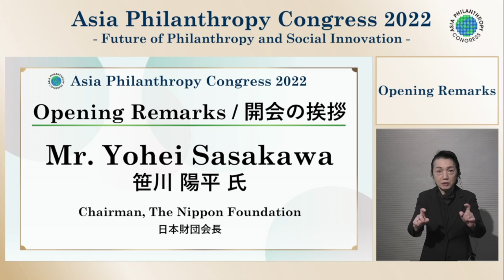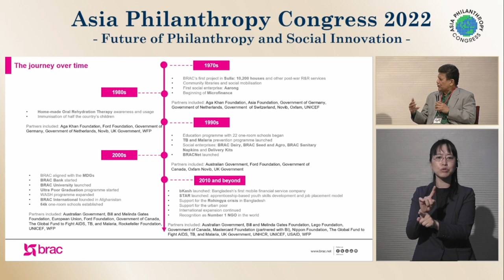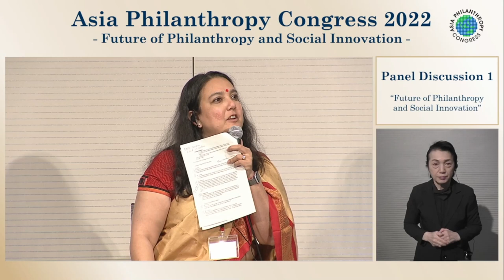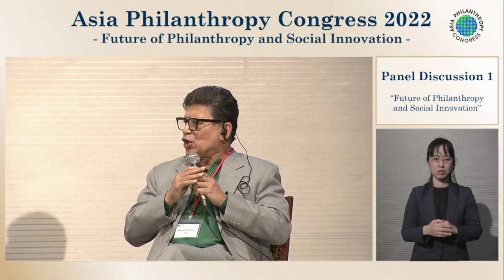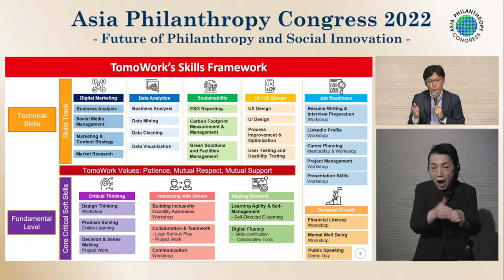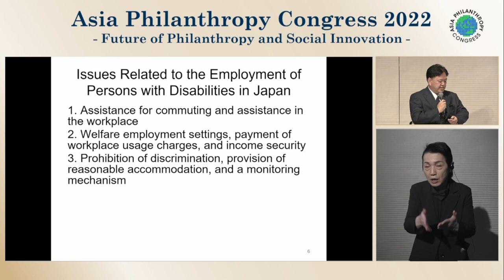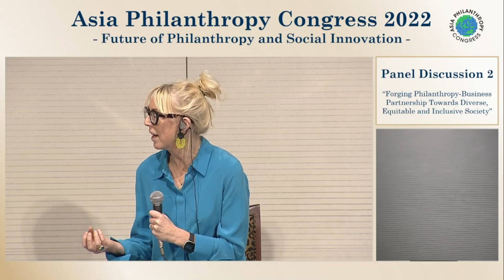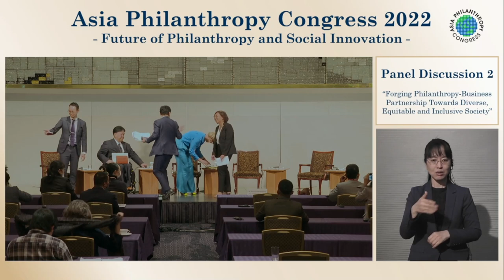アジア・フィランソロピー会議 (2022)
社会課題解決の新しいパートナーシップのあり方について、アジア各国、世界のリーダーと語る「アジア・フィランソロピー会議2022　-フィランソロピーとソーシャル・イノベーションの未来-」を11月19日（土）、ホテルニューオータニ東京にて開催いたしました。

本会議には、ビジネスリーダーであり『Net Positive』の著者であるポール・ポルマン氏や、世界最大規模の国際NGO、BRAC会長ホサイン・ジルル・ラーマン氏等、アジアのフィランソロピーセクターをお招きし、世界の社会課題解決に向けてアジア全体で何を行うべきか、またビジネスや公的セクター等とどのように協力してゆくべきかを議論してゆきます。

ポルマン氏は、世界的規模の障害者雇用促進を目指す経営者ネットワーク組織「The Valuable 500」（2019年のダボス会議で発足）の会長であり、ラーマン氏率いるBRACは、アジア最貧国バングラデシュにて、銀行や百貨店など営利活動で得た資金を元に、貧困削減活動や教育支援活動を50年間続けているアジアを代表する国際NGOです。

２つ目のセッションでは、The Valuable 500の創立者であるキャロライン・ケイシー氏をファシリテータとして、ビジネスセクター、障害者当事者団体、アジアの財団代表をパネリストとして迎え、ビジネスとフィランソロピーのパートナーシップのあり方について、障害者雇用促進の取り組みを軸に議論を行い、障害者のインクルージョンに向けた具体的な解決策を模索します。